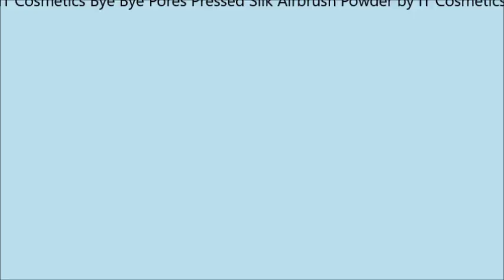It Cosmetics Bye Bye Pores Powder Compact